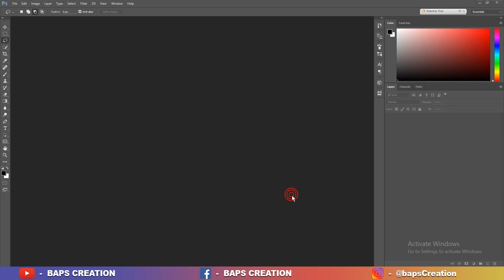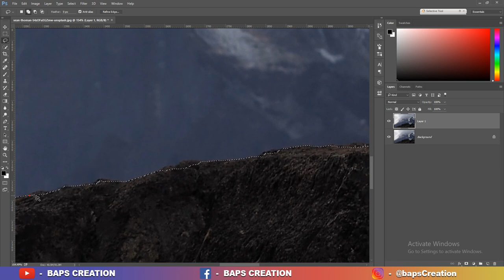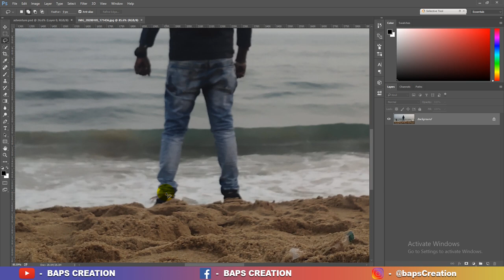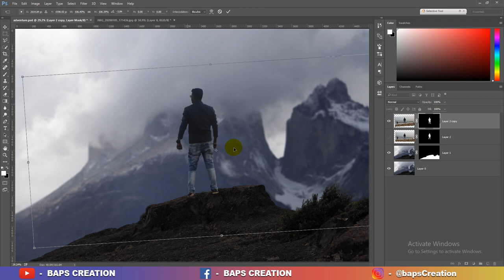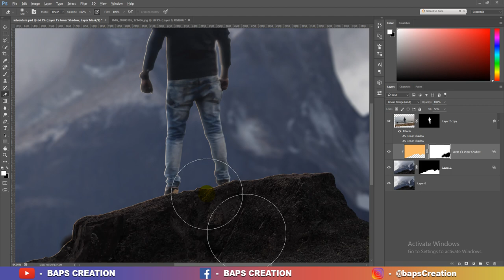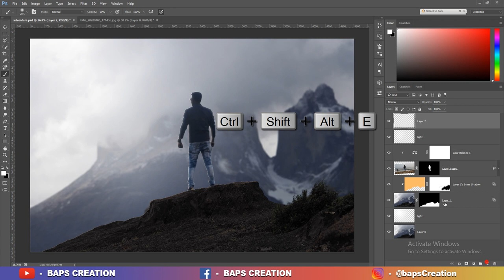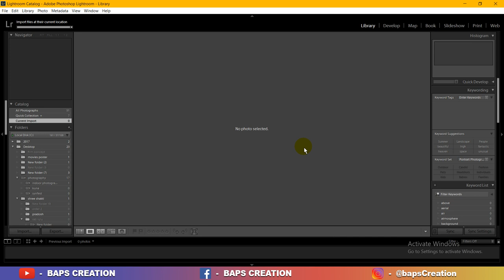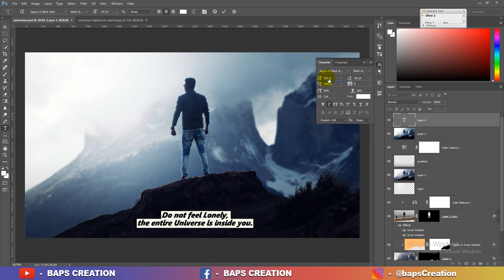Photoshop Tutorial | Adventure poster | Baps Creation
In this Tutorial I will show you how to create a Adventure type poster in Photoshop.

Font - Segoe UI Black Italic